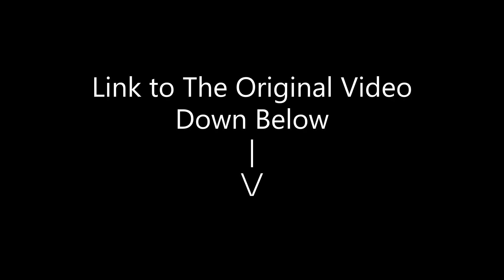Jelly Is So Close To Saying BIT**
Title : Jelly Is So Close To Saying BIT**

📝Thumbnail By : JellySlogoCrainer